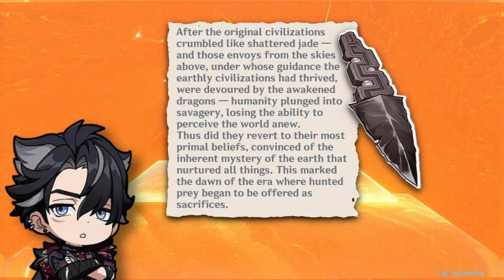SECRETS OF: NATLAN - In Depth Lore Analysis | Genshin Impact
Hello Travelers.
This time, I take a plunge at the obscure lore of Natlan, as I couldn't resist the thrill of a new nation and a new setting, while I piece the story together for your understanding.
I have tried to take a more "storytelling immersive" approach, hopefully it delivers.

Together, we'll explore:
📜 The nation's making - What made Natlan?
📜 The intricatcies of the land – Phlogiston? What's a Saurian? What about dragons?
📜 The first tribes and Xbalanque – A half dragon ruler? The Sage of the Stolen Flame?

... And a few other topics.
As always, this is not just a surface-level analysis, or storytelling alone, I make sure to bring in clarifications and my own personal theories to the subjects discussed.

Timestamps:
0:00 Introduction
2:51 Maawe the Dragon
6:52 The Sage of the Stolen Flame
11:24 The first Wayob
12:43 The Shadow Pins
14:45 Xbalanque

I wish to make a video like this for each of the regions of Teyvat, covering all of their more obscure lore.

I'm also active on other platforms.

Tiktok / I post HSR/Genshin clips and image lore theories.

Thank you for tagging along, I wish you good luck on your adventures.

The entirety of the original soundtrack used in this video was composed by HOYO-MIX, and belongs to Hoyoverse.